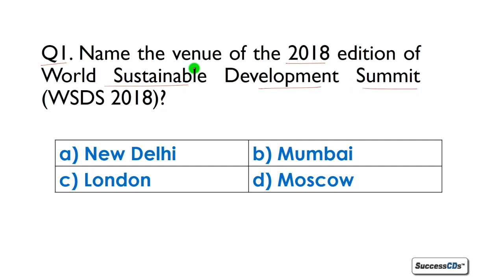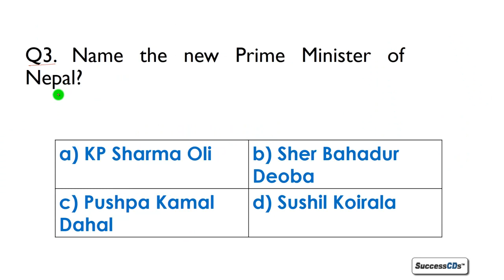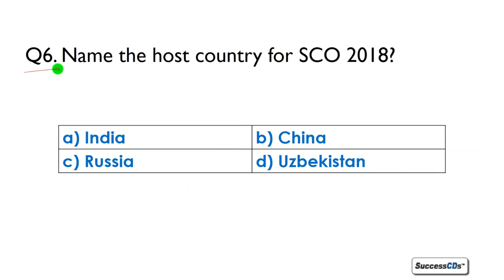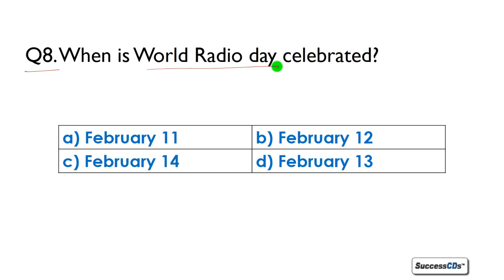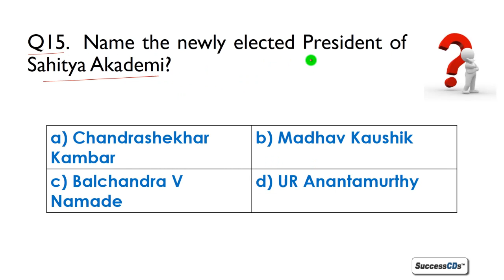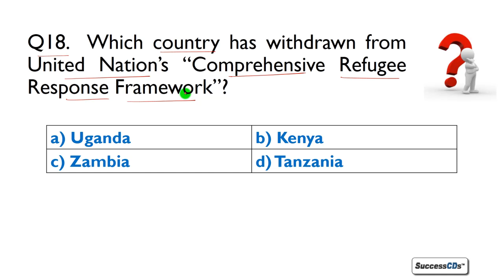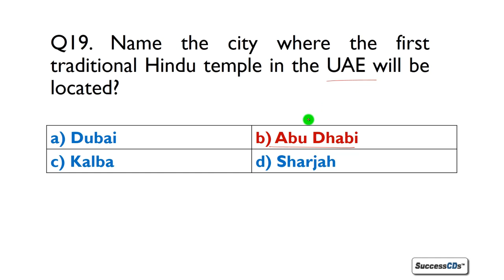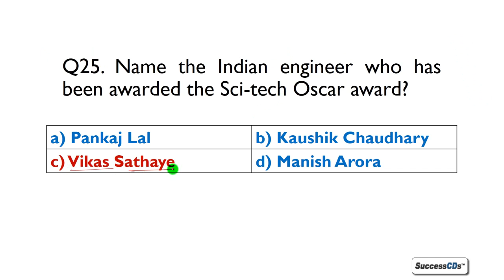Latest GK FEBRUARY 2018 ( Week 2) in Hindi - Latest Current Affairs Feb 2018 (Part 2)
Latest GK - 2018 February GK in Hindi - Latest Current Affairs for FEB 2018 Part 2 (11th to 17th February 2018). Check out General Knowledge MCQ Questions for Entrance Exams SSC, Bank PO and Clerk Exams, CDS, NDA, NA, AFCAT 2018 and others. See this video in English

The video provides the Latest Current Affairs in MCQ format covering the Current Affairs of February 11 to 17, 2018. The topics covered are science and technology, Space research, Awards and honours, Entertainment, Sports, Politics, etc. The important details of the current affairs are also discussed so that all possible questions are prepared for. The questions covered are as follows -
Q1. Name the venue of the 2018 edition of World Sustainable Development Summit (WSDS 2018)?
Q2. Name the scientist who will be awarded for his contribution to science on National Science day on February 28, 2018?
Q3. Name the new Prime Minister of Nepal?
Q4. Name the new President of South Africa?
Q5. Name India’s Tri – service Maritime exercise conducted recently?
Q6. Name the host country for SCO 2018?
Q7. Which state has opted out of the National Health Protection scheme announced under the Union Budget 2018 – 19?
Q8. When is World Radio day celebrated?
Q9. Name the South African President who has resigned from his post due to allegations of Corruption?
Q10.  Who was the host of the ‘LPG Panchayat’?
Q11. Name Russia’s newly launched unmanned cargo spacecraft?
Q12. According to the India State of Forest Report 2017, what is the percentage of forest cover in India?
Q13.  Where is the Port of Duqm located?
Q14.  Where was the 6th World Government Summit held?
Q15.  Name the newly elected President of Sahitya Akademi?
Q16.  What is the theme of National Productivity day 2018?
Q17.  When and where was the International conference on Unani Medicine held?
Q18.  Which country has withdrawn from United Nation’s “Comprehensive Refugee Response Framework”?
Q19. Name the city where the first traditional Hindu temple in the UAE will be located?
Q20. Which state has banned the sale of loose cigarettes?
Q21. Name the venue of the XXIII Winter Olympic games?
Q22. Which state has launched the DASTAK campaign?
Q23. Name the world's busiest airport in terms of international passengers in 2017?
Q24. ‘Superionic water ice’ has been discovered by scientists from which country?
Q25. Name the Indian engineer who has been awarded the Sci-tech Oscar award?

Get Entrance Exam Alerts / Admission Alerts/ Study Tips on Whatsapp!